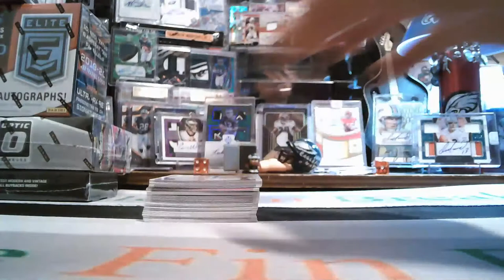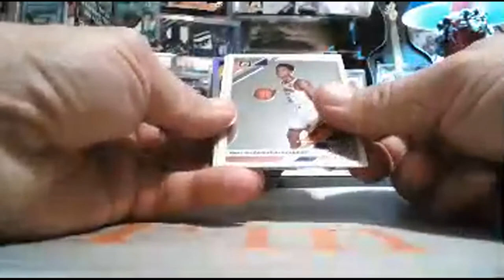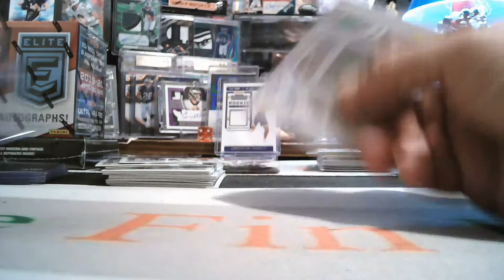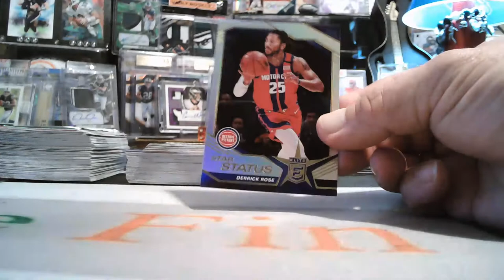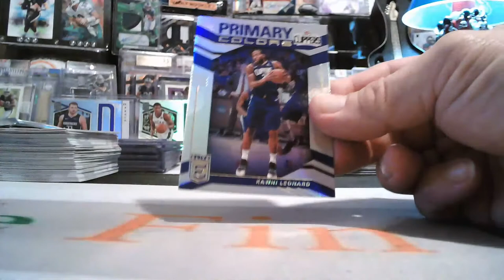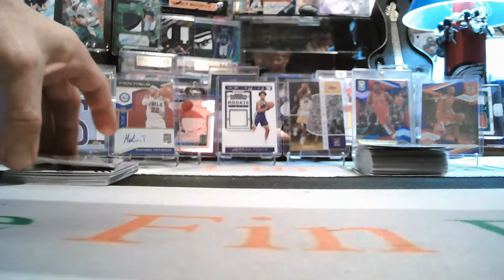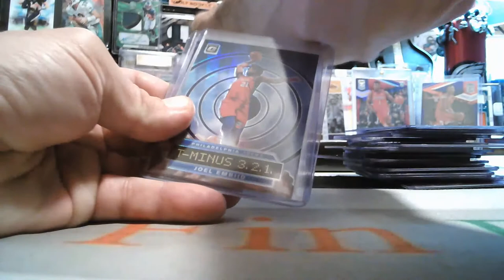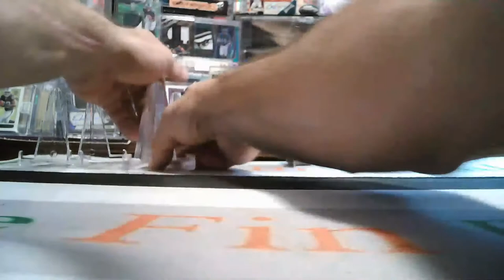8/21/2020 EBAY #2 5-BOX 2019-20 ELITE-OPTIC-SUPERBREAK BASKETBALL MIXER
8/21/2020 EBAY #2 5-BOX 2019-20 ELITE-OPTIC-SUPERBREAK BASKETBALL MIXER